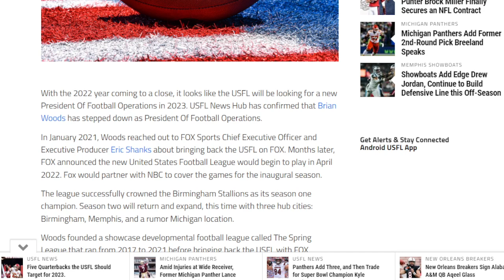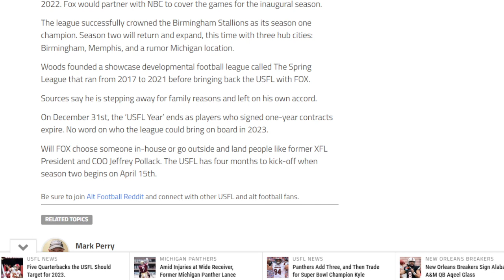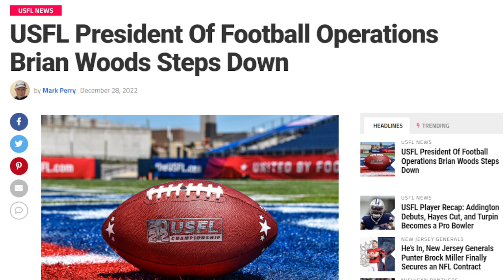USFL President Of Football Operations Brian Woods Steps Down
With the 2022 year coming to a close, it looks like the USFL will be looking for a new President Of Football Operations in 2023. USFL News Hub has confirmed that Brian Woods has stepped down as President Of Football Operations.

In January 2021, Woods reached out to FOX Sports Chief Executive Officer and Executive Producer Eric Shanks about bringing back the USFL on FOX. Months later, FOX announced the new United States Football League would begin to play in April 2022. Fox would partner with NBC to cover the games for the inaugural season.

The league successfully crowned the Birmingham Stallions as its season one champion. Season two will return and expand, this time with three hub cities: Birmingham, Memphis, and a rumor Michigan location.

Woods founded a showcase developmental football league called The Spring League that ran from 2017 to 2021 before bringing back the USFL with FOX.